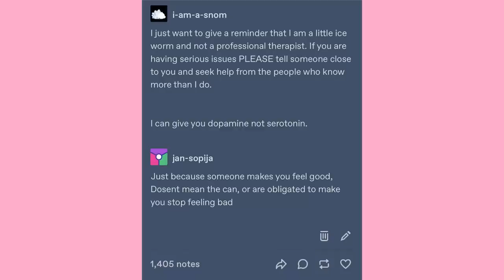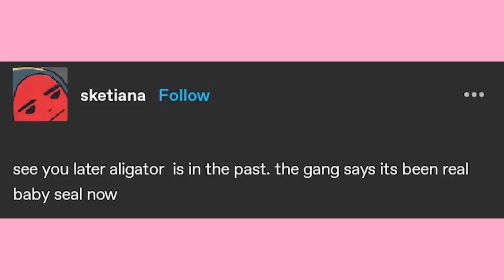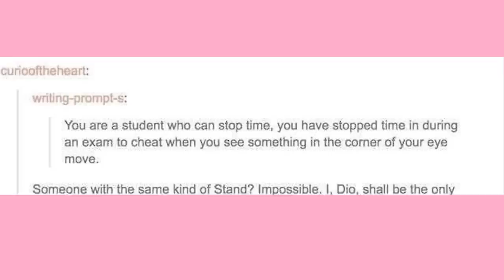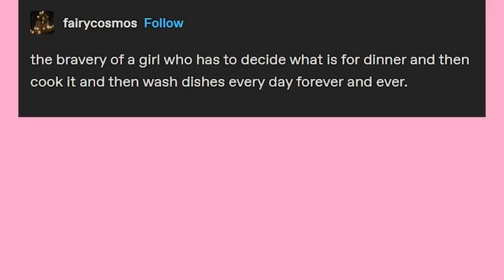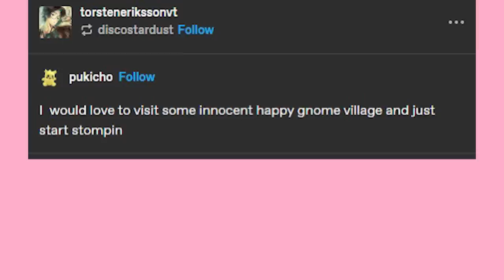The Stoic Sad Dad | Late Night Tumblr Posts